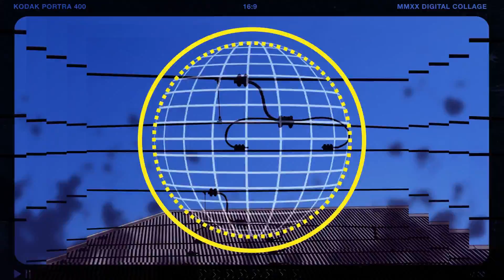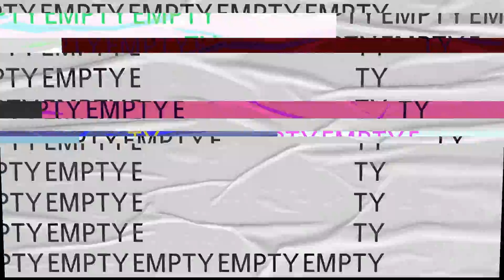A.I.Wareness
Hi friends,

If you join the abbreviation A.I. (artificial intelligence) with the word awareness, you come up with "A.I.Wareness".

O.k., the titles and themes for my tracks usually pop up in my head - they are not the result of a deliberate thought process or something alike.

Taken this into account, it seems as if my subconsciousness wants you to be aware of A.I. 😉.

Why?

Because machine learning for now - and more general A.I. or even machine consciousness in the future - has the potential to fully and fundamentally change our way of life. Whether this is a change for good or bad is hard to predict.

Hence, I wish A.I.wareness to all of us!

Len

P.S.:

Don't forget to save the planet.